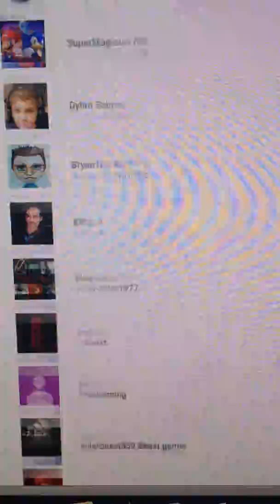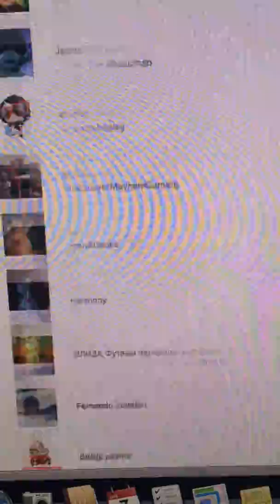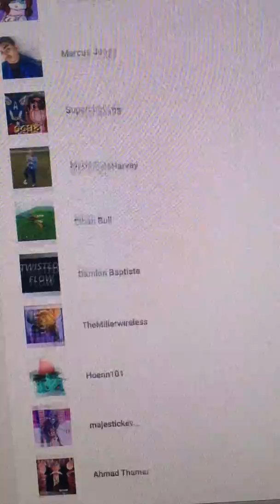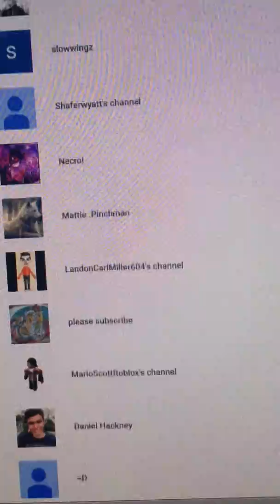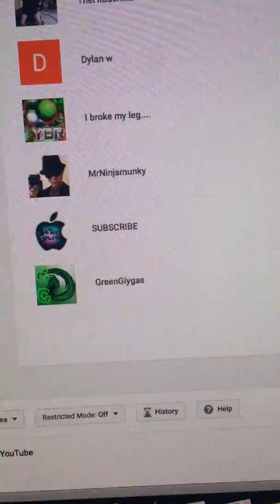1,100 Subscribers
Thank you guys for helping me reached this milestone. So far, this year has turned out into a great start. Note: My voice changed a little bit, so sorry about that. Trust me I did have an awesome day today because the amount of subscribers that I got and yeah.